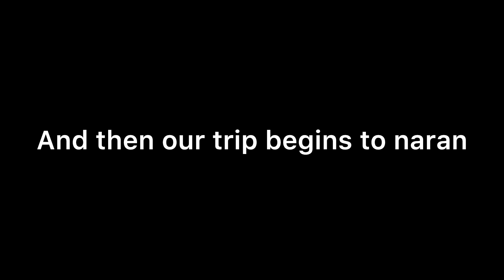Trip begins to naran valley ||vlog 53